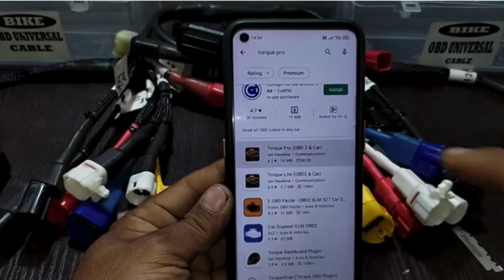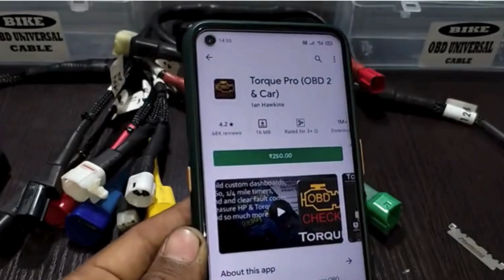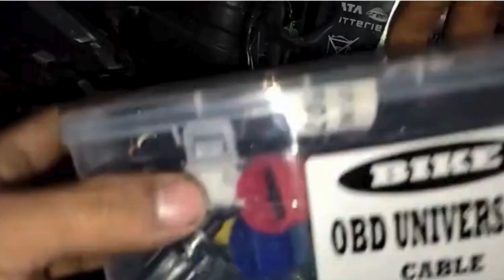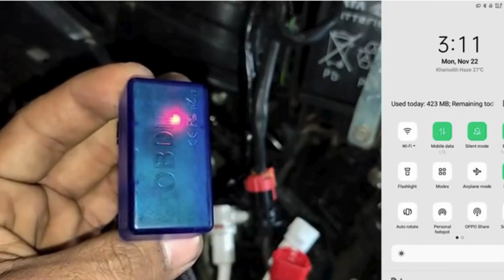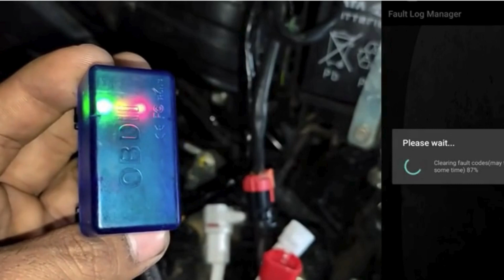MapOut24 Bs6 Bike Cable All OBD Universal Cable with Fast Connectivity Work with All bs6 Bikes Demo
Bs6 sabi bike ki obd cable universal bike ki kaise khariden full jankari ke sath

obd cable ke liye bate karna chahte ho to is number per call karo 👉 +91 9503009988 / 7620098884